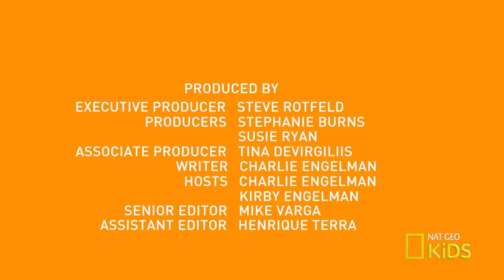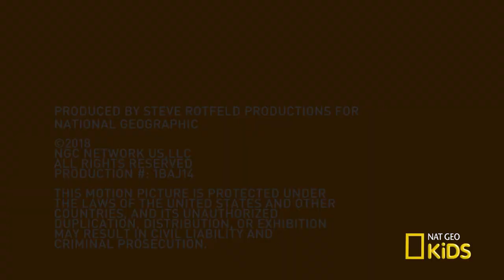“Falcon News” Hot Seat with Patrick and Casey | Weirdest, Bestest, Truest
Who wore the moustache better? Tune in to "Falcon News" on "Weird But True!". Catch a new Weird But True! video Wednesdays at 9am ET!

About Weirdest, Bestest, Truest:
Interested in climbing trees, looking at bees, and more? Join Charlie and Kirby of “Weird But True!” as they explore all sorts of weird and amazing things!

About National Geographic Kids:
Nat Geo Kids makes it fun to explore your world with weird, wild, and wacky videos! Check back each day for a new themed video release: Science Monday, Animal Tuesday, Weird But True Wednesday, Exploration Thursday, Fun Fact Friday, Wild Saturday, and Spotlight Sunday. Videos featuring awesome animals, cool science, funny pets, and more, are made just for curious kids like you. So pick a topic you love and start watching today!